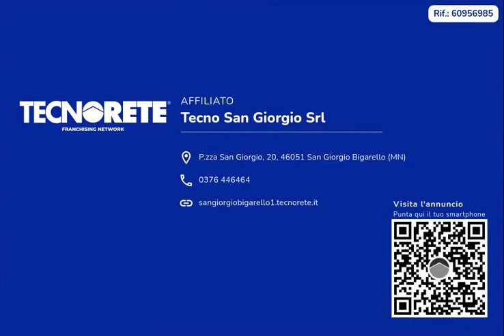Bilocale con balcone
SAN GIORGIO BIGARELLO

In zona Mottella, proponiamo, recente e moderno appartamento bilocale composto da ingresso, zona giorno con balcone angolo cottura in open space, camera da letto matrimoniale e bagno con doccia; l'immobile viene venduto arredato di cucina.

Inoltre è disponibile a piano terra l'autorimessa di proprietà.

L'appartamento dispone di infissi a taglio termico e di impianto di climatizzazione.

POSIZIONE E CONTESTO

Questo appartamento è posto al secondo piano in una palazzina comoda a tutte le attività e servizi, presenti nel comune.

Per qualsiasi informazione o chiarimento e per visionare senza impegno questa soluzione, non esitate a contattarci! Ogni agenzia ha un proprio titolare ed e' autonoma - Le presenti informazioni non costituiscono elemento contrattuale e potrebbero involontariamente e in buona fede contenere errori o omissioni.